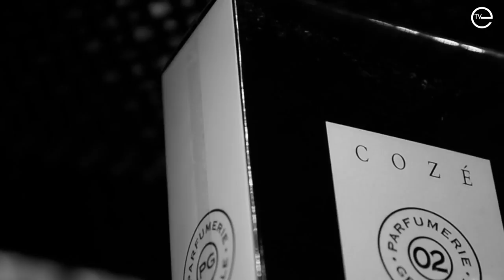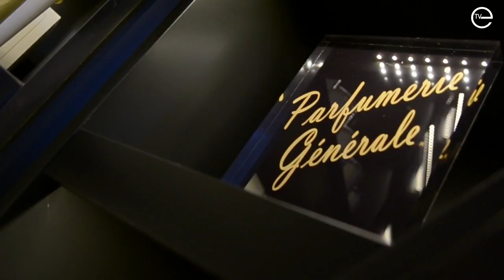INTERVIEW: Pierre Guillaume, Itinéraire d'un Parfumeur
E-TV a eu la chance de faire une fois de plus, une belle rencontre, le genre de rencontre qui nous touche et qui nous émerveille. C'est à l'occasion de l'entrée de ses parfums, chez  Senteurs' d'ailleurs que nous avons rencontré Pierre Guillaume, parfumeur  de sa propre maison Parfumerie Générale.

Pierre Guillaume en impose, il est beau, il est talentueux, il est attachant et il nous raconte son parcours avec un tel enthousiasme que l'on aurait aimé faire partie de son histoire!

Sans langue de bois, il nous explique comment cette envie de créer des parfums est née, comment son premier succès Cozè est en fait une erreur de débutant qui l'a fait passer aux yeux des connaisseurs comme un fou brisant les bases de la confection d'un parfum ...

Depuis 2002, ses créations exhalent des caractères affirmés des identités olfactives fortes et immédiatement reconnaissables.

Parce que l'on ne se parfume pas pour rien, parce que l'on veut dégager une certaine aura dans un certain moment, car l'on veut engendrer une tension sexuelle ou parce que l'on veut se rappeler de telle personne ou de telle émotion vécue, voila pourquoi l'on se parfume.

Une identité visuelle forte et graphique, un style sobre un brin désuet, inspirée de l'Esthétique Industrielle du début du XXème siècle et un soucis du détail technique omniprésent caractérisent cette collection disponible dans un réseau d'une soixantaine de Parfumeries Alternatives et de Concept Stores à travers le Mond

Pour retrouver l'essence d'un tel parfumeur et de tels sensations olfactives, il fallait bien sur un écrin tout aussi subtil et raffiné, et c'est bien sur chez Senteurs d'Ailleurs que vous retrouvez ses précieux flacons.